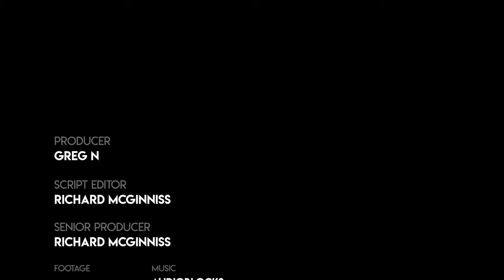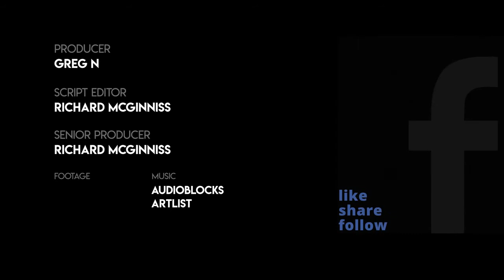Old lady covered in poop - Most Bizarre Police call